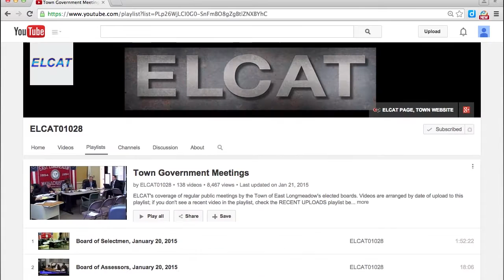Spartans Girls Varsity Volleyball vs. Ludlow (Senior Night)